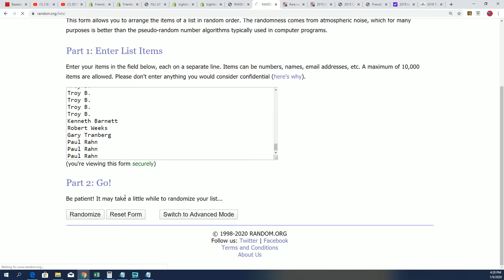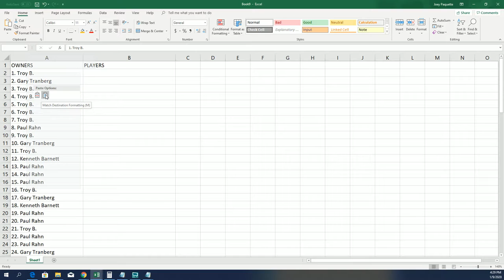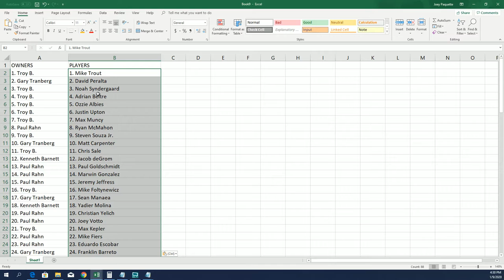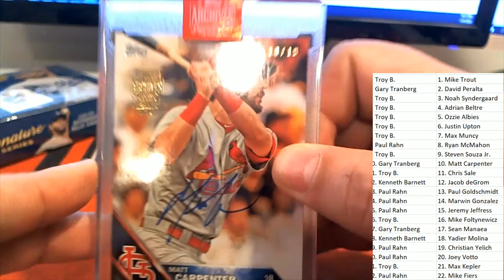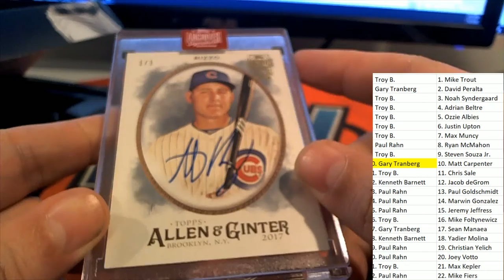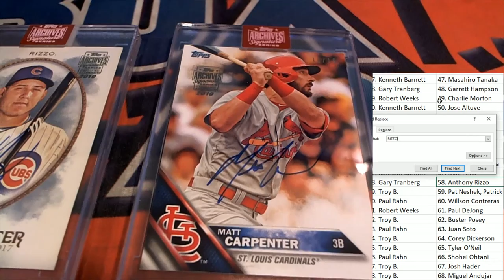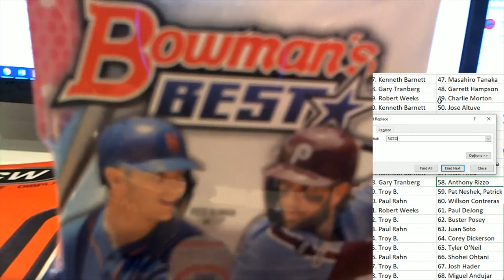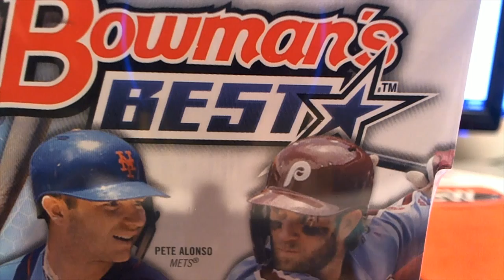2019 Topps Archives Signature Series Baseball Box ID 19ASIGSAP117